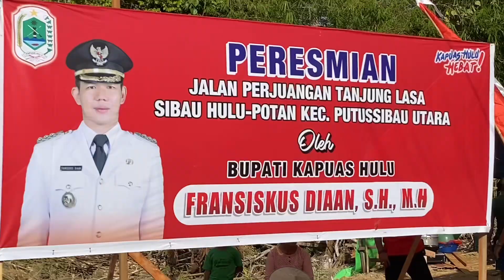Bupati Kapuas Hulu Resmikan Peningkatan Ruas Jalan Sibau Hulu - Potan Kecamatan Putussibau Utara